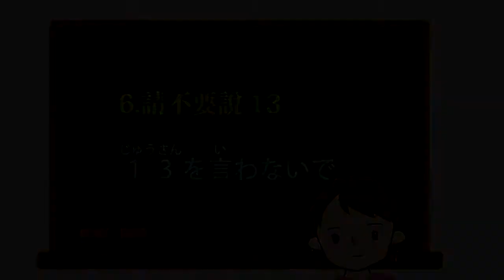【日本語活動】請不要說13/【13を言わないで】数字＃6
★教育雲›教育媒體影音›學習頻道›語文›其他語言
★教育雲›教學寶庫›合作備課(We Teach)›教學設計›日文與多元文化及國際交流